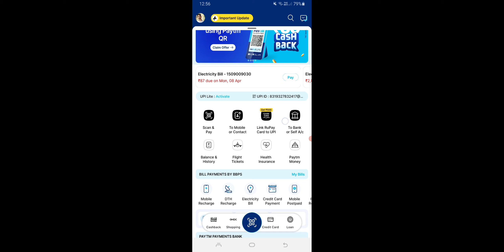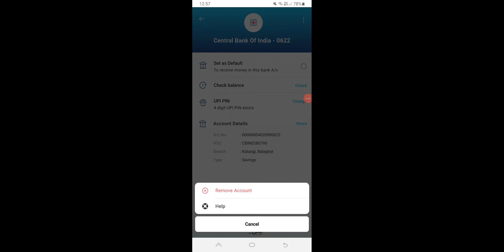Paytm Se Link Bank Account Kaise Hataye, How To Remove Paytm Bank Account 2024